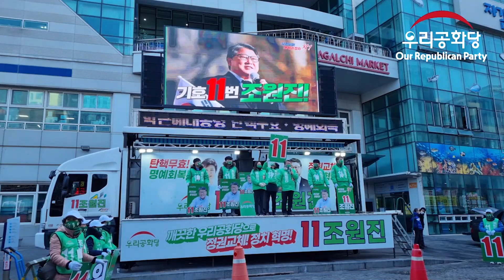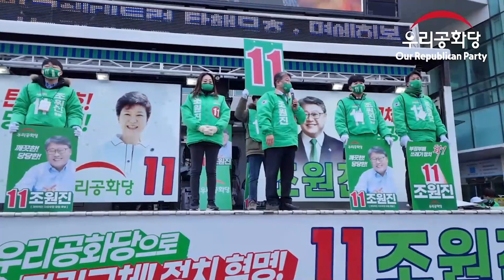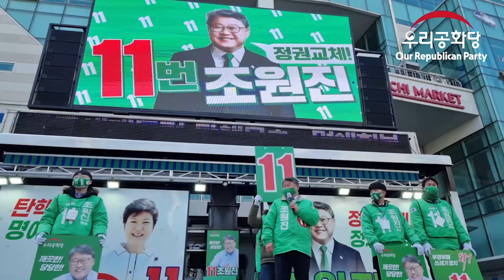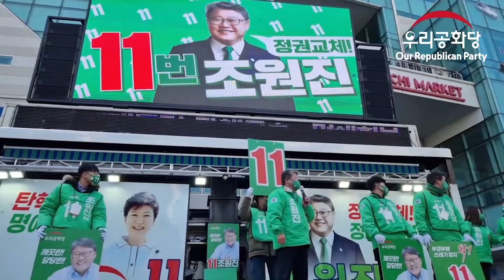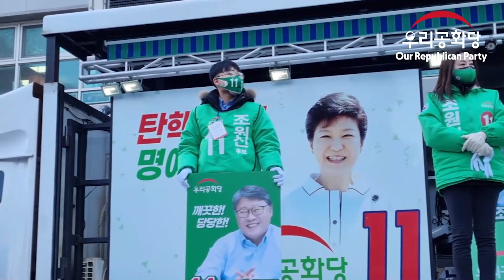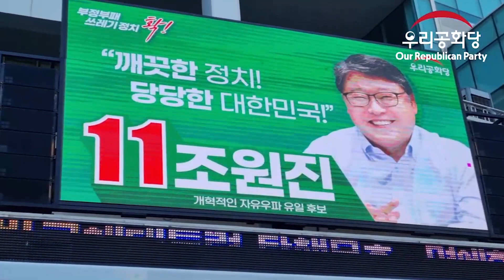조원진 기호11번 우리공화당 대통령 후보 부산 자갈치 시장(22.02.16)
○대통령예비후보자조원진후원회
▶농협은행: 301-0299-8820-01 (예금주: 대통령예비후보자조원진후원회)※1인당 1,000만원까지 후원가능※모금액 한도: 25억 6,545만원

1인당 연간 500만원까지 후원이 가능합니다.